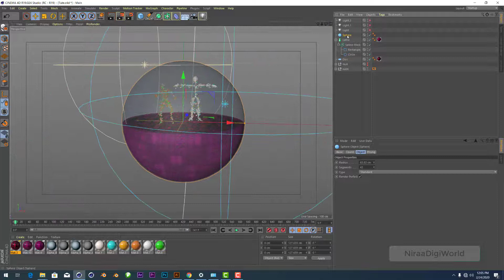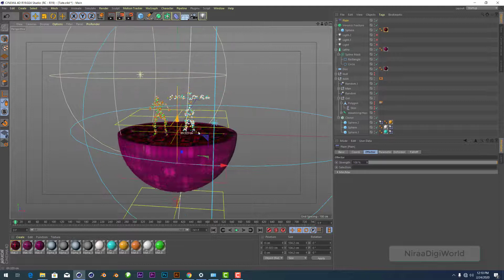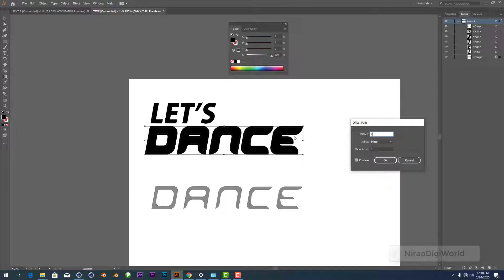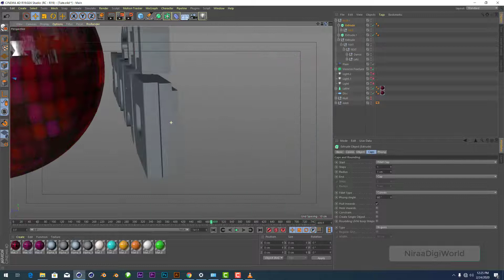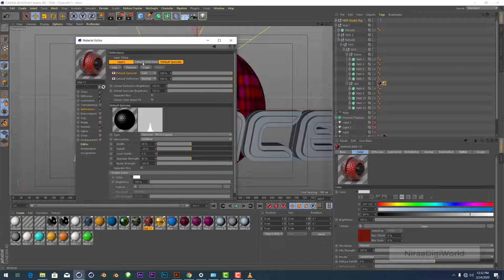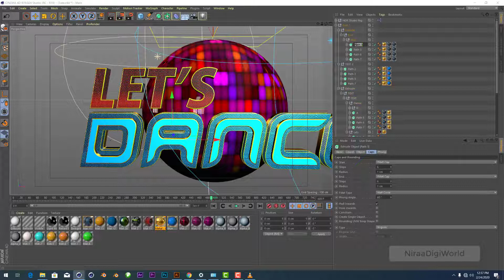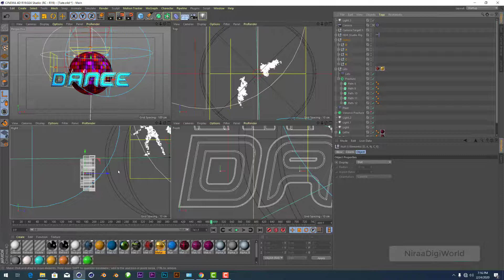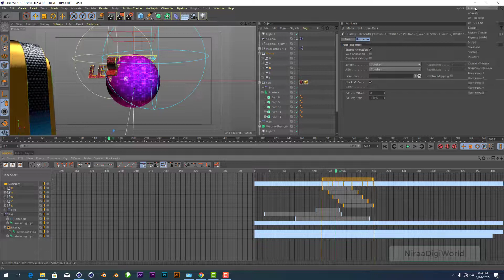Lets Dance Theme Animation Part 2 - Cinema 4D Tutorial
How to do Lets Dance Title Animation in Cinema 4D Tutorial